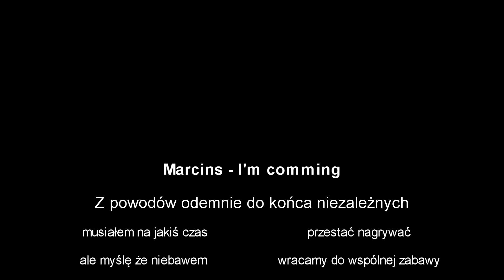Marcins - I'm comming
Zrobiłem dla was muzykę :) miłego odsłuchu